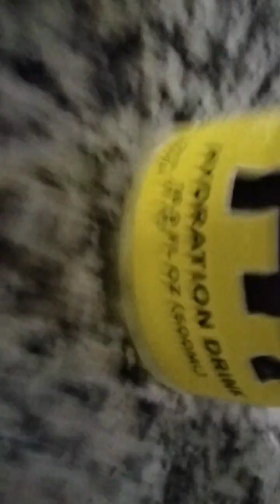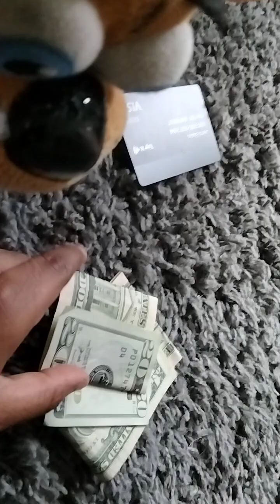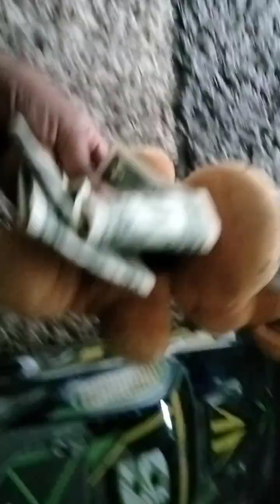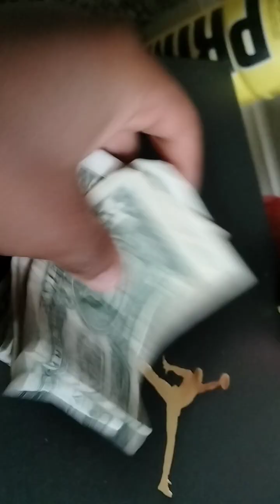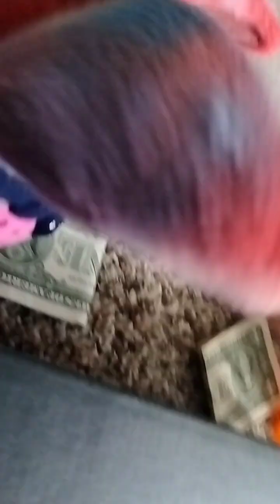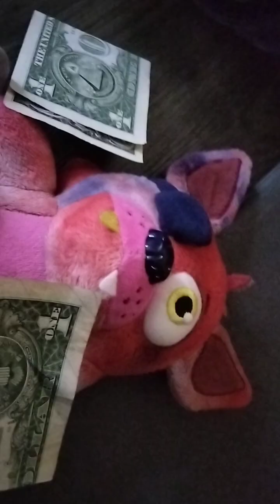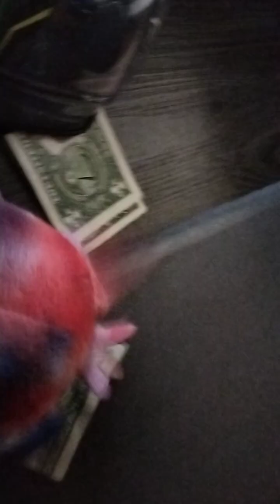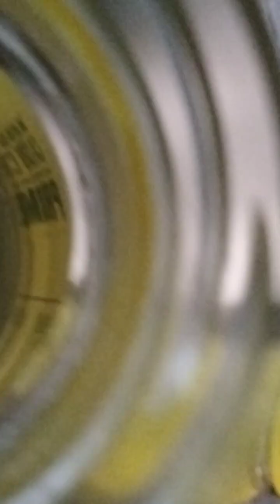PW Movie: Freddy's Prime PT2